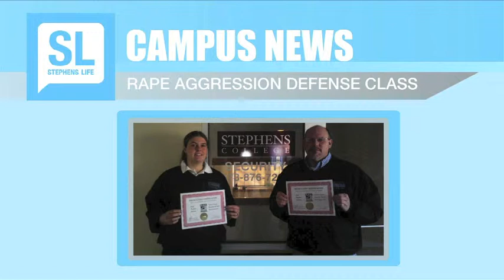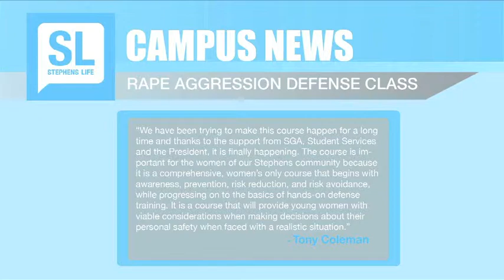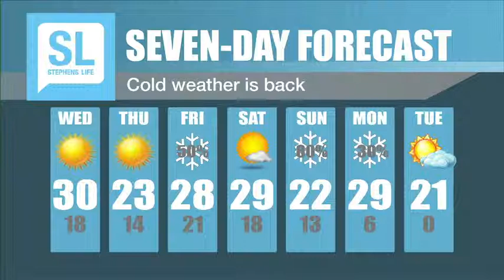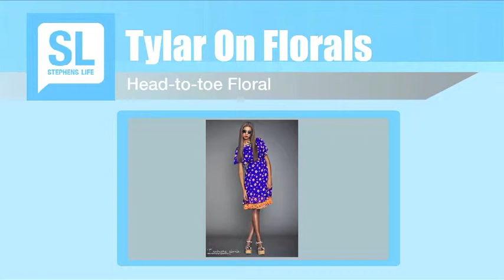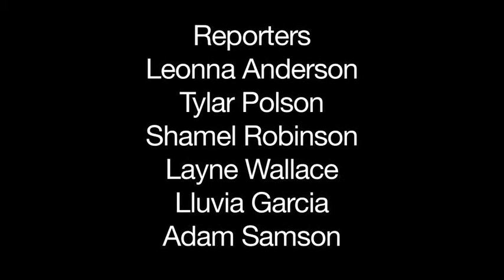ON IT! with Stephens Life -- February 26, 2014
The staff of Stephens Life reports the news of Columbia, Missouri, and Stephens College. This broadcast is the result of collaboration between Columbia Access Television and the School of Organizational Leadership and Strategic Communication. This week's show includes celebrity gossip, winter fashion, news about residence halls, security on campus, and sports scores.